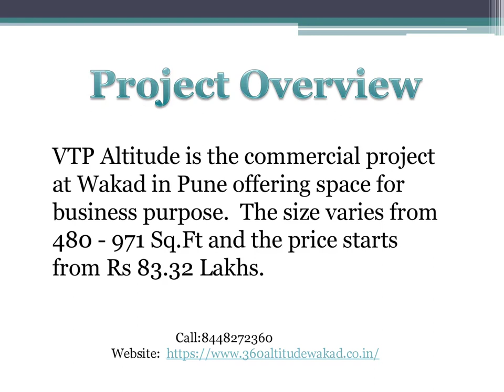VTP Altitude | Call:8448272360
The size varies from 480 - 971 Sq.Ft and the price starts from Rs 83.32 Lakhs.